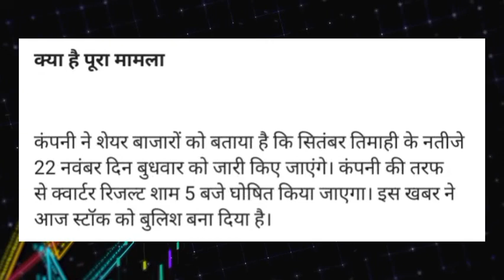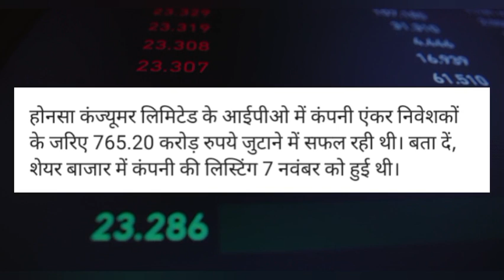Honasa Consumer Share target! Honasa Consumer Share news! Honasa Consumer Share latest news